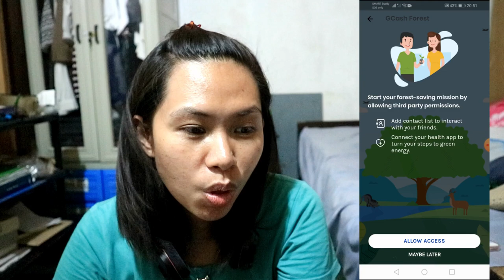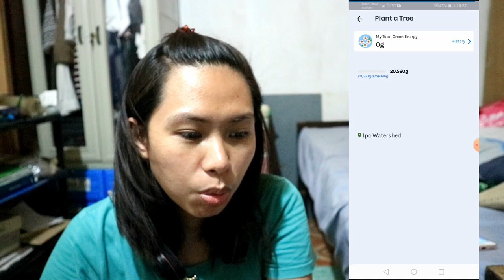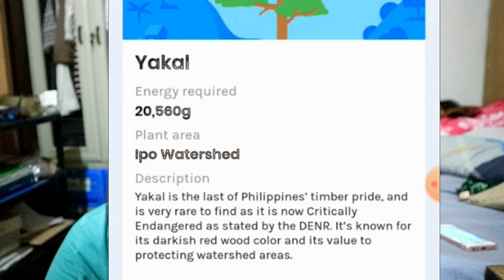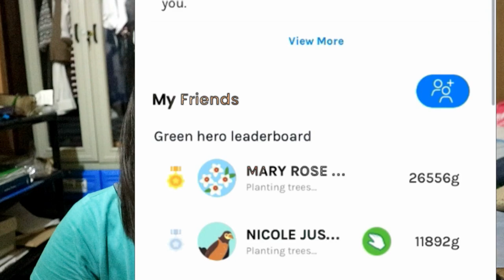EARN ENERGY IN GCASH FOREST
Hi, I've been loving GCash so far, and was hoping you'd join me. I've shared PHP 70 worth of freebies for you to try it out